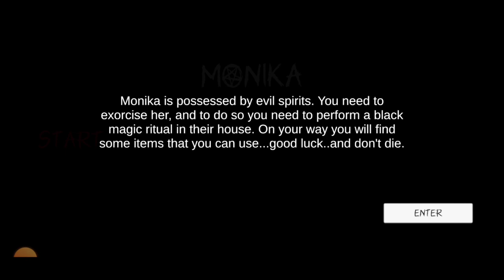SET4N INDIA yang kurang AJ4R